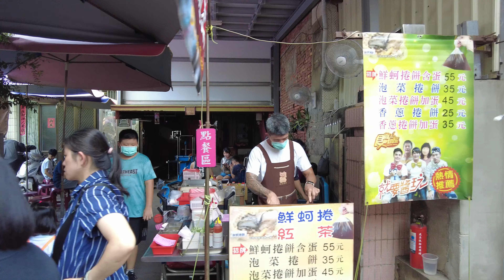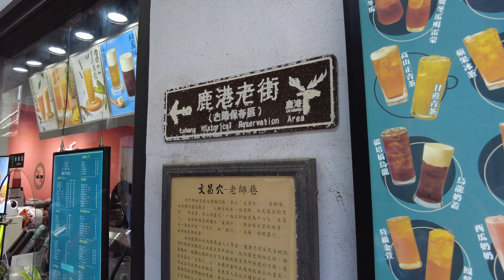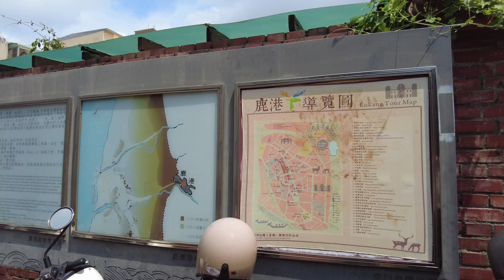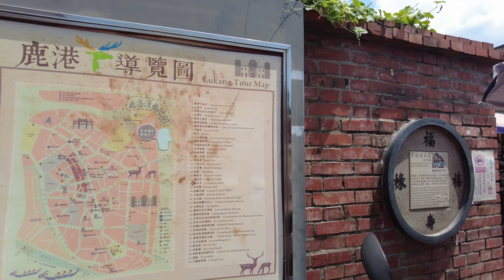Changhua / 鹿港老街夏季假日現況/老街 /彰化 / Lukang Old Street Summer Walk /Taiwan Street / Taiwan Travel 台湾旅行 4K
鹿港老街是台灣最大、最好的老街之一。這裡不僅充滿了歷史建築，而且還有一些最具特色的購物和美食選擇。 在台灣的荷蘭和清朝時期，它是台灣中部人口最多的城市和最重要的貿易港口。這裡的歷史建築比台灣除台南以外的任何地方都多。現在該地區已成為旅遊購物區，以蚵仔煎、蝦丸、芋頭糕、肉包等傳統工藝品和食品而聞名。

Lukang Old Street is one of the biggest and best old streets in Taiwan. Not only is it full of historical buildings, but it also has some of the most distinctive shopping and food choices.  During the Dutch and Qing eras of Taiwan, it was the most populous city and most important trading port in central Taiwan. There are more historical buildings here than anywhere in Taiwan except Tainan. Now the area is a tourist shopping district, famous for traditional crafts and foods such as oyster omelets, shrimp balls, taro cakes, and meat buns.

鹿港老街は台湾最大かつ最高の老街の一つです。歴史的建造物がたくさんあるだけでなく、最も特徴的なショッピングや食事の選択肢もいくつかあります。 オランダと清の時代、台湾は中部で最も人口の多い都市であり、最も重要な貿易港でした。ここには台南を除く台湾のどこよりも多くの歴史的建造物があります。現在、このエリアは観光商店街となっており、カキオムレツ、エビボール、タロイモケーキ、肉まんなどの伝統工芸品や食品で有名です。

Lukang Old Street는 대만에서 가장 크고 최고의 오래된 거리 중 하나입니다. 역사적인 건물들로 가득할 뿐만 아니라 가장 독특한 쇼핑과 음식 선택도 가능합니다. 대만의 네덜란드 시대와 청나라 시대에는 대만 중부에서 가장 인구가 많은 도시이자 가장 중요한 무역항이었습니다. 타이난을 제외한 대만 어느 곳보다 이곳에는 역사적인 건물이 더 많이 있습니다. 이제 이 지역은 굴 오믈렛, 새우 볼, 타로 케이크, 고기 빵과 같은 전통 공예품과 음식으로 유명한 관광 쇼핑 지역입니다.

Phố cổ Lukang là một trong những con phố cổ lớn nhất và đẹp nhất ở Đài Loan. Nó không chỉ có đầy đủ các tòa nhà lịch sử mà còn có một số lựa chọn mua sắm và thực phẩm đặc biệt nhất. Trong thời kỳ Hà Lan và nhà Thanh của Đài Loan, đây là thành phố đông dân nhất và thương cảng quan trọng nhất ở miền trung Đài Loan. Có nhiều tòa nhà lịch sử ở đây hơn bất cứ nơi nào ở Đài Loan ngoại trừ Đài Nam. Hiện nay khu vực này là khu mua sắm dành cho khách du lịch, nổi tiếng với các mặt hàng thủ công và thực phẩm truyền thống như hàu ốp la, tôm viên, bánh khoai môn, bánh bao nhân thịt.

📅 Date
08/11/2024

Kaohsiung / 六合夜市美食逛一圈 /高雄市 / Liouhe Night Market /Asian Street food/ Taiwan Travel 台湾旅行 4K
【4K】12月的台北信義區散步 Walking in Xinyi District in December, Taipei, Taiwan (12月の台北信義区散策)
【4K】春節連假最末天的信義區 Xinyi District During Chinese New Year's Holidays, Taipei, Taiwan (春節連休最終日の信義区)
【4K】台北西門町散步 Walking around Ximending, Taipei, Taiwan (台湾台北、西門町を歩く)

🎥  Camera Gear 📸
Main camera - Sony A6600
Second camera- iPhone 11
Second camera- DJI Pocket 2
Main lens - Sony SEL18135
Main gimbal - Feiyu Tech AK2000

0:00 Introduction 開場
2:30 影片開始
6:41 Nanjing Temple 鹿港南靖宮
6:51 Lukang Culture Center 鹿港公會堂
7:20 Yaolin Street Plaza 瑤林街廣場